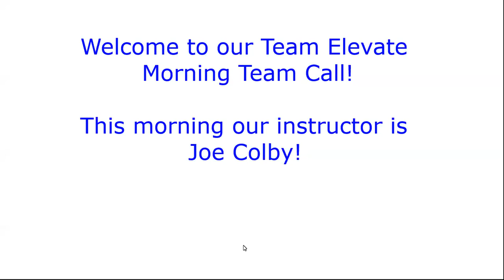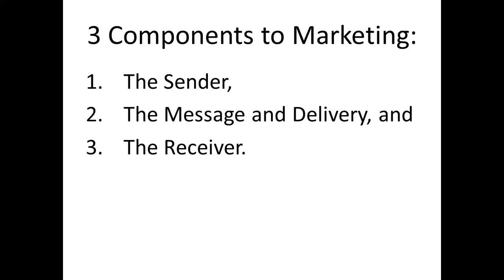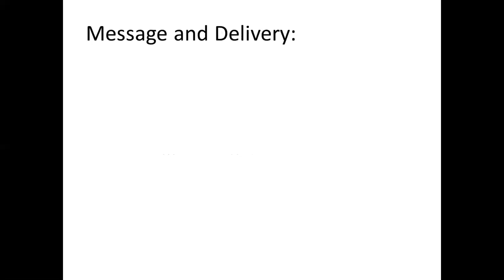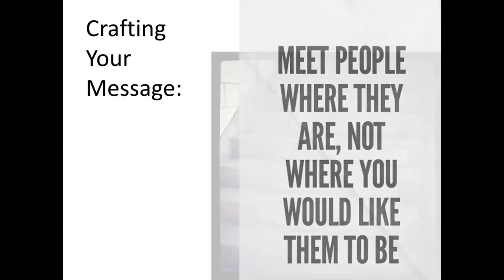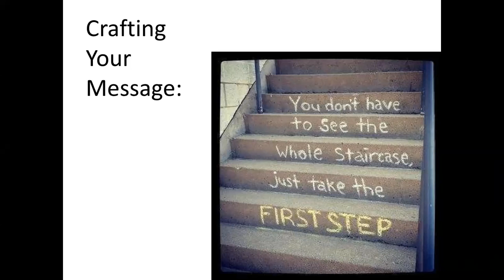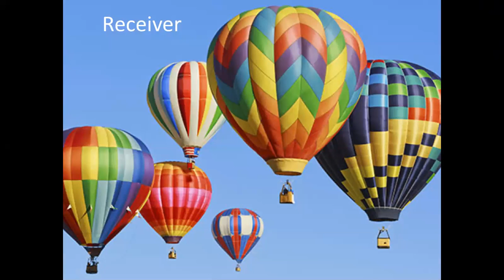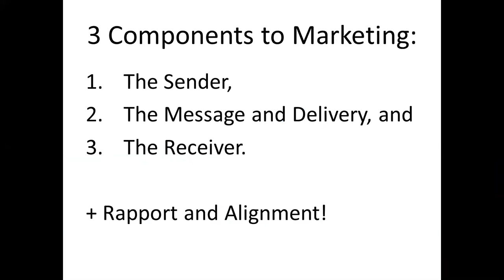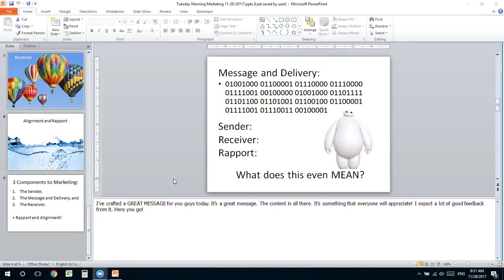Team Call 11 28 17 Joe Colby